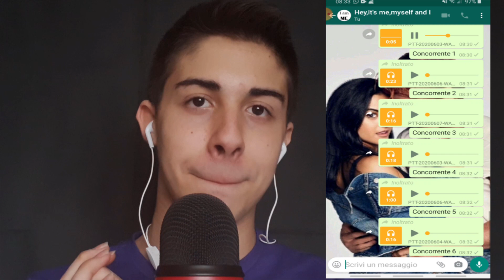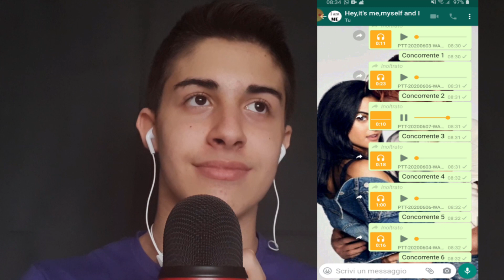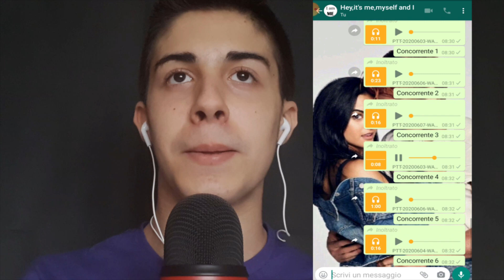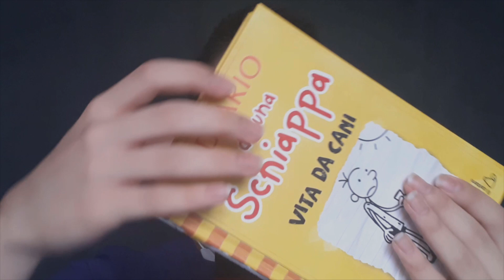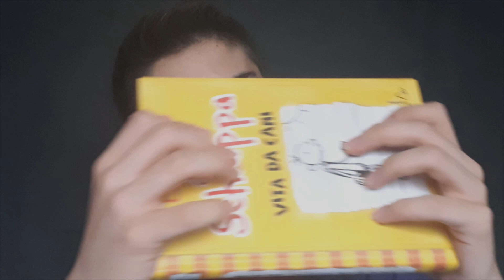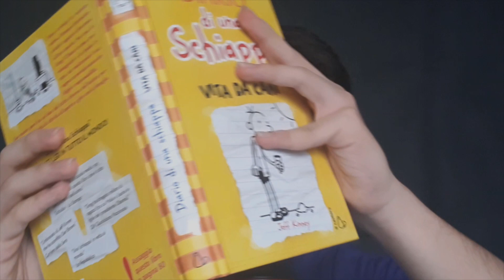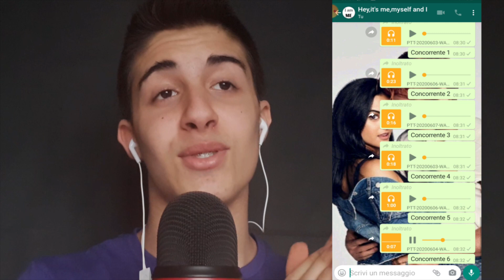😇 I miei AMICI comandano il mio video! 😇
Oops a tutti miei cari oopsini e oopsine ❤ oggi con l'aiuto di questi sei miei amici ho portato su questo canale un video molto speciale 🤗. Spero che il video vi sia piaciuto e che vi abbia rilassato e fatto addormentare. 😴
Buon relax e buona notte 💤

Ringrazio tantissimo i miei amici:
💫Jazmìn = 05:06
💥Isabella = 09:01
💫Mattia = 14:39
💥Sofia = 18:31
💫Alessandro = 22:11
💥Elena = 27:25

Per gli appassionati di bicicletta, ecco il canale del mio amico Mattia: 🤩

🥥 Nuovo video ogni lunedì e giovedì alle 19:00 🥥

Cosa uso per registrare:
⬛ Black Screen

Se sei arrivato fin qui commenta con l'hashtag: " BestFriend " 😁

Scrivimi in un commento che video vorresti vedere su questo canale, per renderlo ancora più speciale 😎

Ricordati di commentare anche l'audio che ti è piaciuto di più con il nome della persona che lo ha fatto! 😃